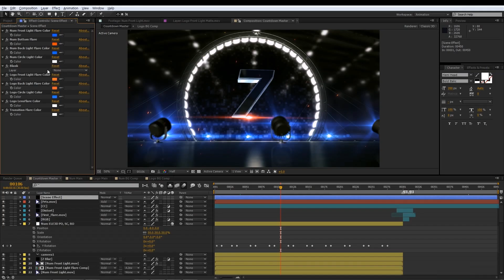Circle Light Countdown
3D Pre-rendered

Separated Layers (BG, Stage, Particles, Flares..etc)

Element 3D V2.2 plug-in Required !!